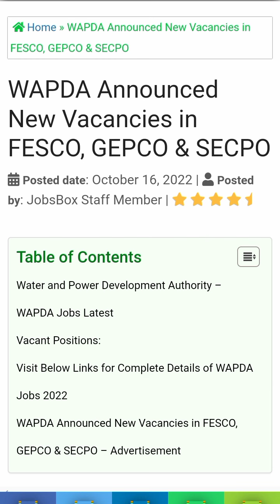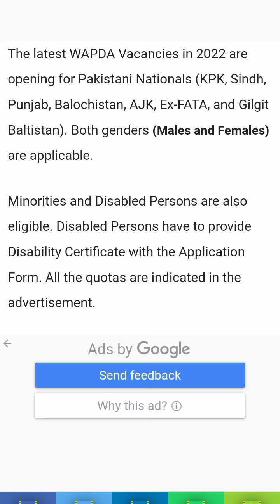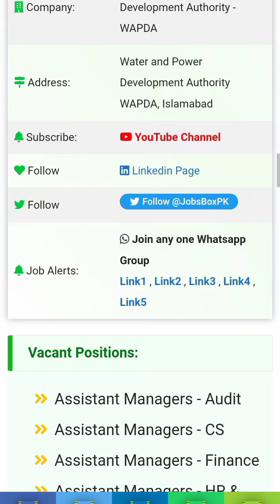WAPDA |Announced New| Vacancies |in FESCO | GEPCO | SECPO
Posted date: October 16, 2022

We also published these new WAPDA Jobs 2022 separately as Gujranwala Electric Supply Company GEPCO Jobs, Sukkur Electric Supply Company SEPCO Jobs, and Faisalabad Electric Supply Company FESCO Jobs.

The latest WAPDA Vacancies in 2022 are opening for Pakistani Nationals (KPK, Sindh, Punjab, Balochistan, AJK, Ex-FATA, and Gilgit Baltistan). Both genders (Males and Females) are applicable.

Minorities and Disabled Persons are also eligible. Disabled Persons have to provide Disability Certificate with the Application Form. All the quotas are indicated in the advertisement.

The Water and Power Development Authority has announced more than 272 vacancies. Jobs are available for Junior Engineers/SDO, Revenue Officers, Assistant Managers Commercial, Assistant Managers – CS, Assistant Managers – Audit, Assistant Managers – Finance, Assistant Managers – MIS, Assistant Managers – MM, and Assistant Managers – HR & Admin.

Candidates who want to participate in this recruitment procedure should have at least BE, BSc, CA, MBA, BBA, M.Com, MA, MSc, Bachelor’s Degree, and Master’s Degree in the same disciplines.

The GEPCO and FESCO lease the services of the National Testing Services NTS for their latest recruitment. However, the SPECO recruitment will be conducted by the Siba Test Services STS.

Water and Power Development Authority - WAPDA Jobs Latest
Posted on:16th October 2022
Location:Pakistan
Education:Bachelor, Master
Last Date:October 31, 2022
Vacancies:272
Company:Water and Power Development Authority - WAPDA
Address:Water and Power Development Authority WAPDA, Islamabad.

Vacant Positions:

Assistant Managers - Audit

Assistant Managers - CS

Assistant Managers - Finance

Assistant Managers - HR & Admin

Assistant Managers - MIS

Assistant Managers - MM

Assistant Managers Commercial

Junior Engineers/SDO

Revenue Officers

Visit Below Links for Complete Details of WAPDA Jobs 2022

Gujranwala Electric Supply Company GEPCO Jobs 2022

Faisalabad Electric Supply Company FESCO Jobs 2022

Sukkur Electric Supply Company SEPCO Jobs 2022